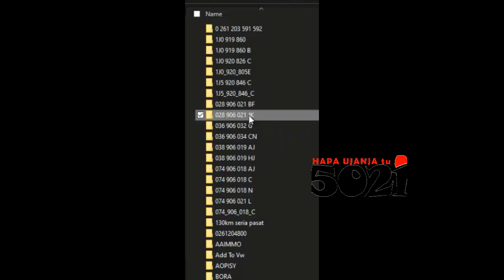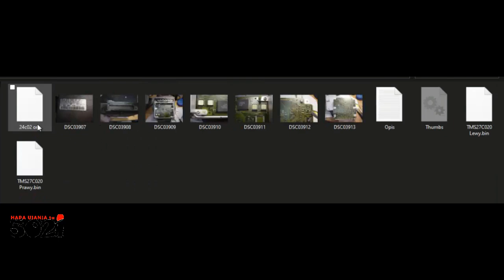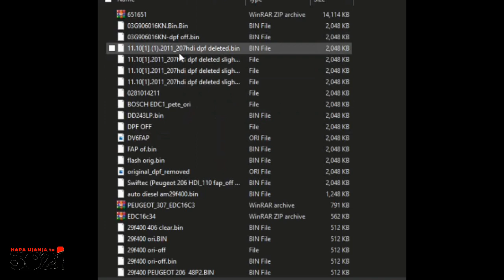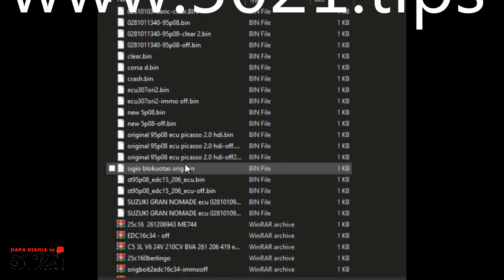Writing IMMO-OFF files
Kwanza utapewa taarifa ya kuhusu EEPROM gani ya kuandika hiyo data ya immo off!

Ukishaitambua hiyo EEPROM, ni bora na salama, ukisoma na kuhifadhi SAVE hiyo data iliopo kwenye EEPROM bila kugusa kubadili chechote!

Ukimaliza ku load file, hamna aja ya kugusa, kubadili, kufuta chechote! Moja kwa moja WRITE andika hiyo file kwenye hiyo EEPROM!

LAKINI, kwa ujanja zaidi, bora ulinganishe compare  hizo file zote mbili, yenye immo ON, na yenye immo OFF, ili ujifunze, utambue wapi pamebadili kufanya OFF, ili nawe ujifunze ufanye mwenyewe!